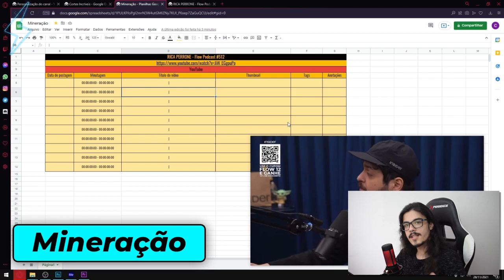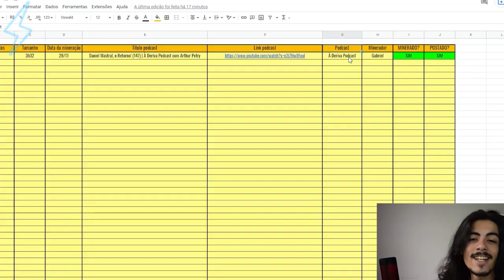A ORIGEM DO NOME "ESTRANHO" DO BIL ARAÚJO | Ultra Cortes Podcast